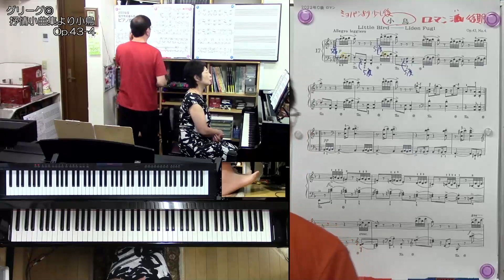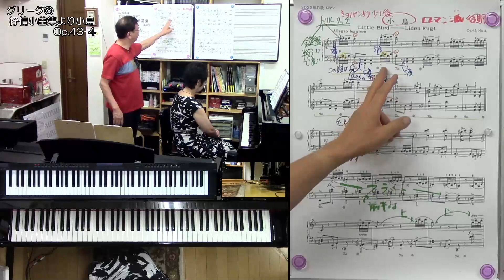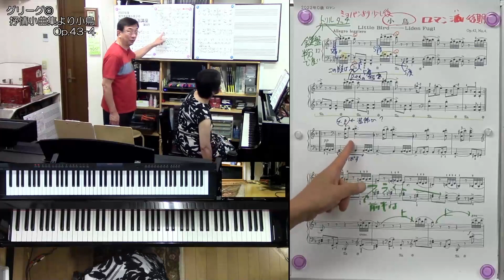【楽曲解説】 グリーグ◎抒情小曲集より小鳥Op.43-4【講座サンプル動画】